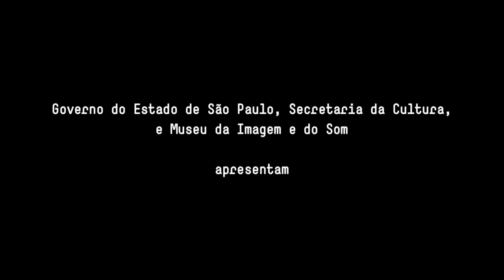Tributo David Bowie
Os primeiros meses de 2014 aqui no MIS foram dedicados à megaexposição "David Bowie", organizada pelo Victoria and Albert Museum (V&A) de Londres.

A mostra reune figurinos, instrumentos, manuscritos, trechos de filmes e shows ao vivo, videoclipes e muito mais. Ao longo desta temporada, tivemos o imenso prazer de realizar diversas homenagens ao camaleão do rock, incluindo uma edição especial
 do programa mensal Estéreo MIS: Tributo a David Bowie.

Assista à música "Space Oddity", interpretada pelo ator e cantor André Frateschi, e reviva este inesquecível momento com a gente!